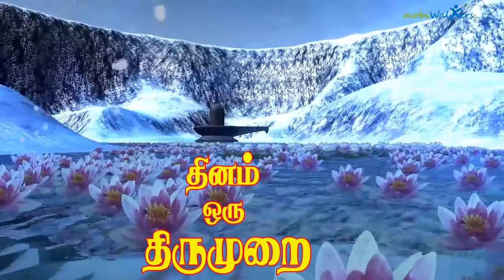தினம் ஒரு திருமுறை-52 -Kathir TV- (No.1 Web Tv in Tirunelveli)